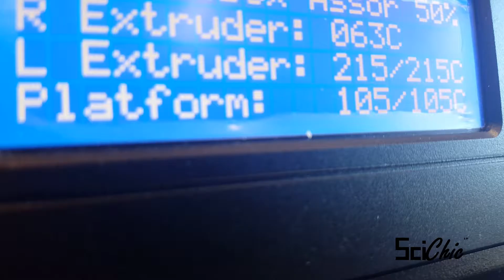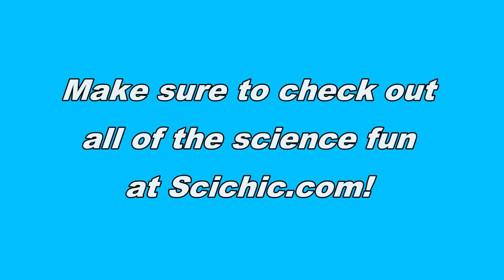February Subscription Box Behind the Scenes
Check out how we made some of the pieces for this month's lunar themed Sci Chic Kids box! From 3D printed Moon Phase Bows to a Moon cycle Necklace, check out how we created them just for you!

All of the pieces were 3D printed at about 400 degrees Farenheight. They were first designed on the computer and then printed in various plastics, similar ot the material LEGOs are made out of!

Not a part of the subscription box and want to sign up?